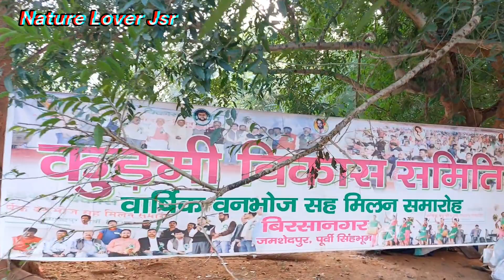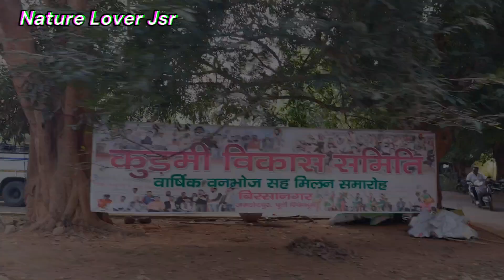Kudmi samajer picnic 2023 🎊 || kudmi vanbhoj 31/12/2023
Kudmi samajer picnic 2023 🎊|| kudmi vikas samiti jamshedpur

Hi Friends..

I am Sameer from Jharkhand,India
Welcome to our youtube
channel- ‎@natureloverjsr

वीडियो के बारे में :- यह वीडियो में आप देख पाएंगे कुड़मी समाज द्वारा आयोजित कुड़मी वन भोज जो की वार्षिक वन भोज सह मिलन समारोह है और यह कुर्मी विकास समिति जमशेदपुर पूर्वी सिंहभूम द्वारा आयोजित किया गया था। यह कुड़मी समाज का पिकनिक प्रतिवर्ष दिसंबर के अंतिम दिन में मनाया जाता है।

पिछले बार यह वन भोज जनवरी के 29 तारीख 2023 को मनाया गया था। इस बार यह वार्षिक वन भोज 2023 के अंतिम दिन दिसंबर के 31 तारीख को मनाया गया।

और अगर आपको ये वीडियो अच्छी लगी तो प्लीज लाइक कीजिए और अपने दोस्तो और परिवारों के साथ साझा कीजिए।

आपका 1 लाइक और 1 शेयर मुझे और अधिक खुश करता है और इसी खुशी से मैं बहुत ही उत्साह से नए-नए जगहों को एक्सप्लोर कर पाता हूं, नए-नए संस्कृति वीडियोस और भारत के परब तहवारों के वीडियोस अपलोड कर पाता हूं।

Bamni fall ajodhya hill -

Hathi kheda mandir ka rahasya-

Best Dimna Lake vlog kuch alag -

Charak puja vlog pardih 2023 -

Bhogta parab 2023 -

Dimna lake ka andekha najara -

Somnath jyotirlinga mandir gujrat-

Mumbai Bangla vlog-

Trimbakeshwar jyotirlinga mandir-

Bhimashankar jyotirlinga temple-

Kudmi samajer picnic-

kudmi samajer picnic 2023
kudmi bikas samiti
kudmi vikas samiti birsa nagar
kudmi vanbhoj
kudmi picnic 2023
kudmi vikas samiti jamshedpur east Singhbhum
nature Lover Jsr
कुड़मी विकास समिति जमशेदपुर पूर्वी सिंहभूम
कुड़मी पिकनिक 2023
समीर महतो
Sameer mahato
samir mahato
samir mahto jamshedpur
kudmi vanbhoj 29/01/2023
Kudmi vanbhoj
Kudmi vanbhoj 31/12/2023
Kudmi vanbhoj 2023
Samir mahto
naina mahato
ankita mahato
vip bhikari
akash tv
tapti mahato jhumur
kudmi bikas samiti